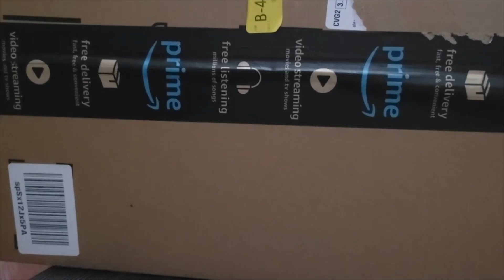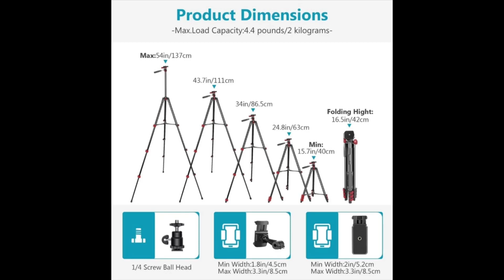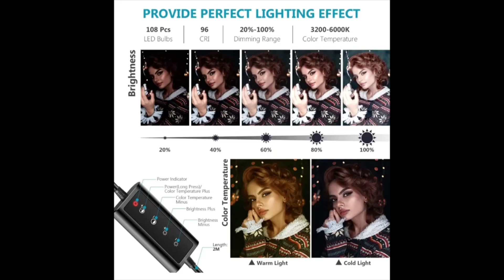Neewer 12-inch LED Ring Light Selfie Light Ring with Tripod Stand | Unboxing